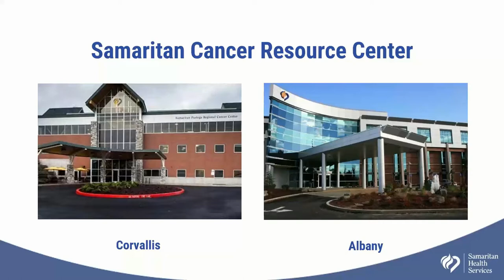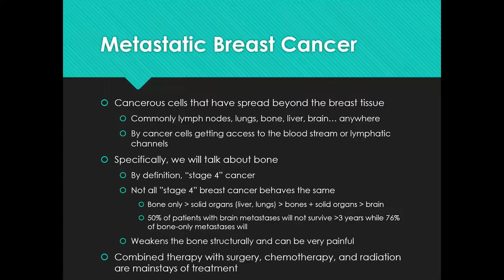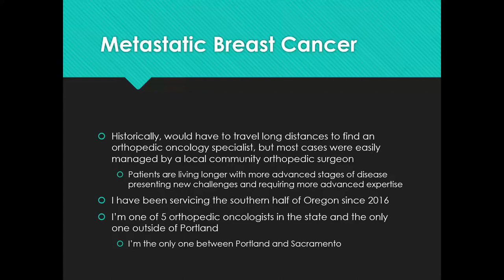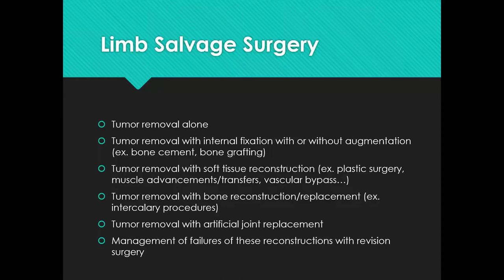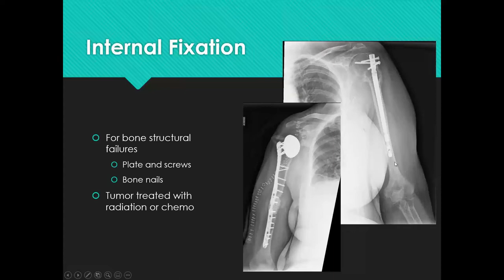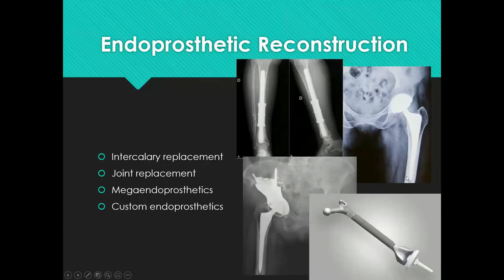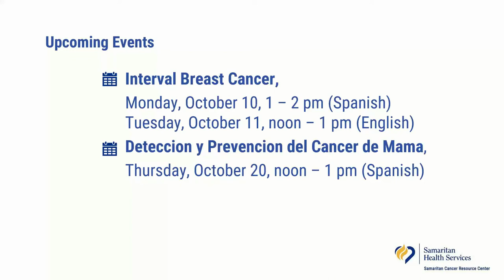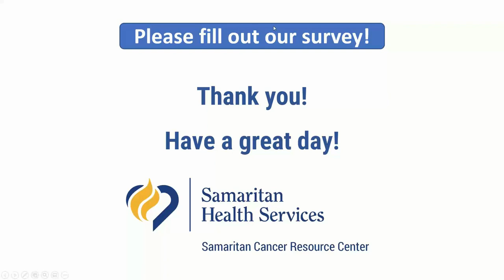Metastatic Breast Cancer to Bone - A Cancer Care Seminars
Learn more about the treatment of breast cancer that has metastasized to bone from Orthopedic Oncologist Nicholas Tedesco, DO, FAAOS. Orthopedic oncologists treat bone cancers, sarcomas and metastatic cancers.